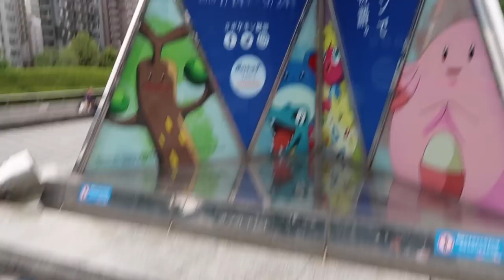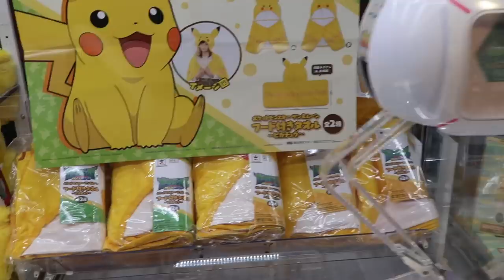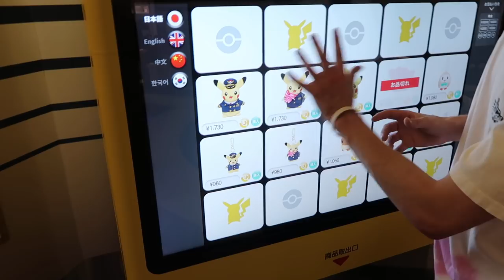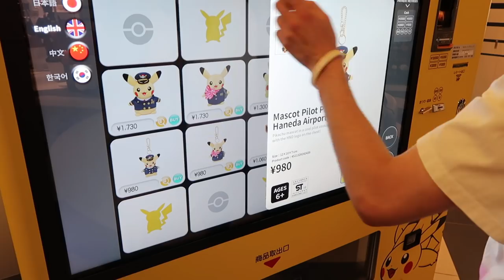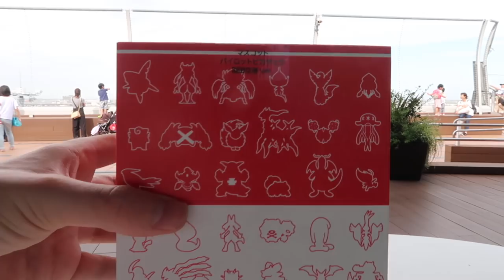Biggest Pokemon Vending Machine in the World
Today I am showing you the brand new Haneda Airport Pokemon Touch screen vending machine!! Japan loves their Vending Machines and their Pokemon!! So they have put the two together and made the craziest Pokemon Vending Machine you can use!! There is only one at this stage in the Tokyo Haneda airport. What would you buy?